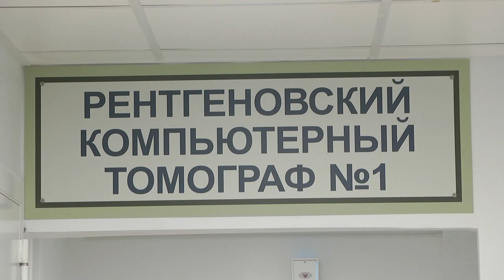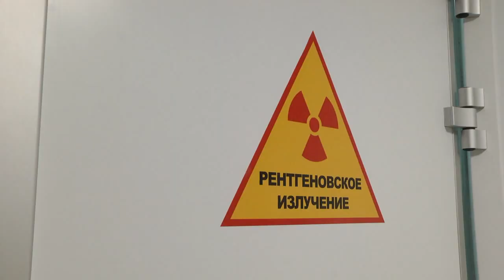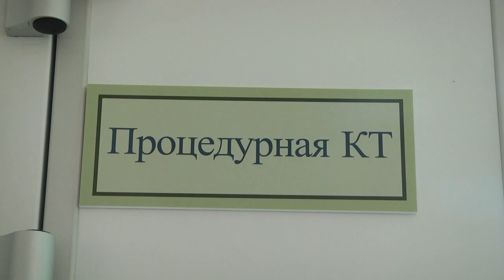Кабинет компьютерной томографии